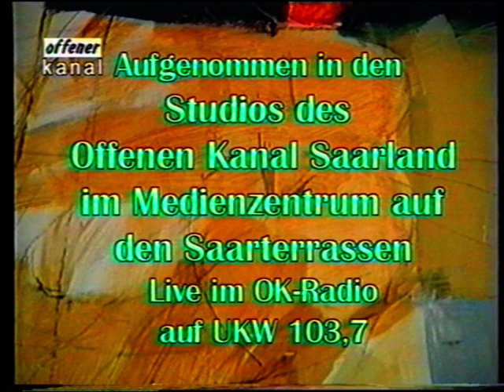Offener Kanal Saarland: Die Zukunft des OK - Info- und Diskussionsrunde vom August 2001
Offener Kanal Saarland: Diskussiion über die Zukunft des Offenen Kanals Saarland - Eine Info- und Diskussionsrunde mit Landtagsabgeordneten und Ministern vom August 2001

Moderation: Wolfgang Krantz

Teilnehmer:

Kurt Schoenen, (MdL CDU) - Hans-Jürgen Mühlen (saarnews) - Ulrich Commercon (SPD) - Jo Leinen (MdEP) - Hajo Hoffmann (OB Saarbrücken) - Manfred Klasen (Grüne) - Annegret Kramp-Karrenbauer (Innenministerin des Saarlandes)

Eine Sendung von Hans-Jürgen Mühlen

PS: Ein halbes Jahr nach dieser Sendung hat die CDU-Landesregierung unter Peter Müller den Offenen Kanal Saarland geschlossen und alle Mitarbeiter entlassen.

Innenministerin im Saarland war damals Annegret Kramp-Karrenbauer.